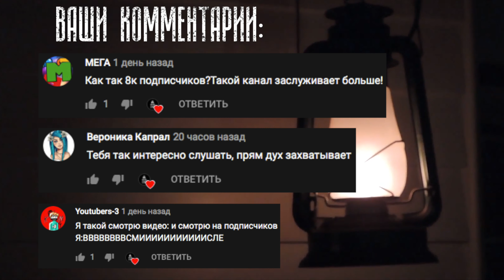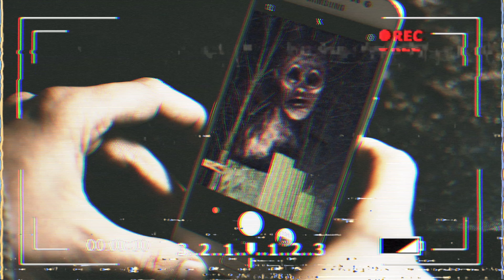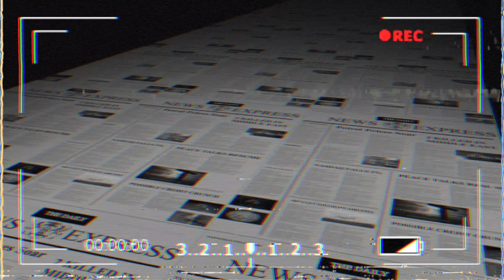Эй, Мужик, остановись на минуточку! | Hey man, stop a minute | Творения Тревора Хендерсона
В этом видео разговор пойдет о существе Тревора Хендерсона - Эй, Мужик, остановись на минуточку (Hey man, stop a minute)

НА НОВЫЙ МИКРОФОН:
Карта Qiwi: 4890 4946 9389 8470
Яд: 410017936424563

Привет, меня зовут Огонёк. Я веду мистический канал на котором вы можете найти реальные жуткие и страшные истории, крипипасты, истории о паранормальном, нечисти и привидениях. Часто разбираю работы Тревора Хендерсона и мистические истории reddit.

Данное видео можно найти по ссылке - Эй, Мужик, остановись на минуточку! | Hey man, stop a minute | Монстры Тревора Хендерсона